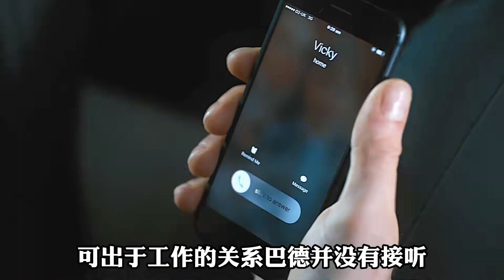貼身保鏢03: 小助理做錯事，還公然嘲笑老板